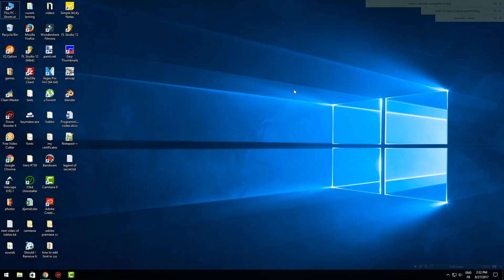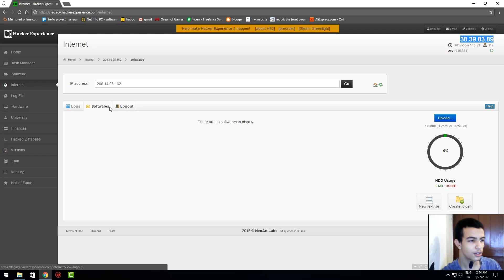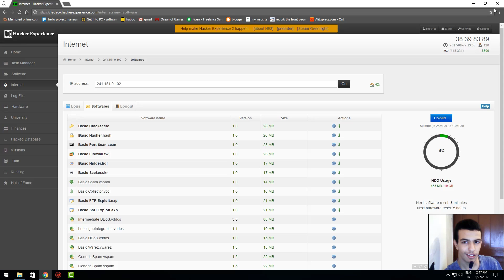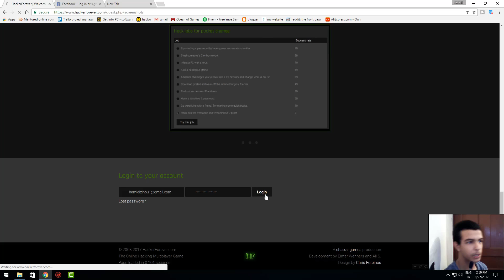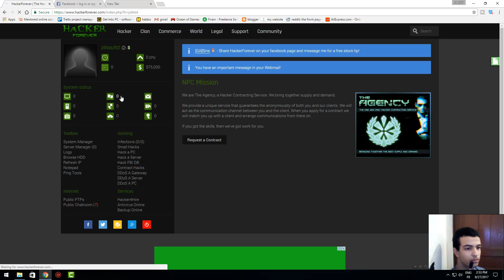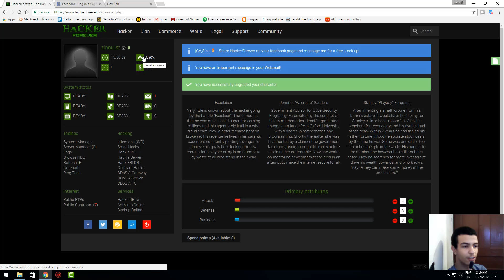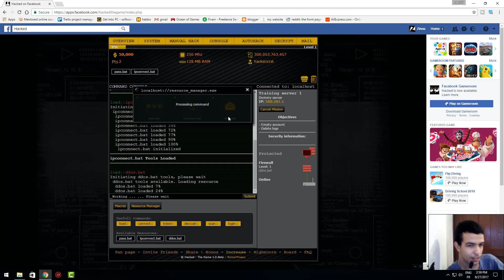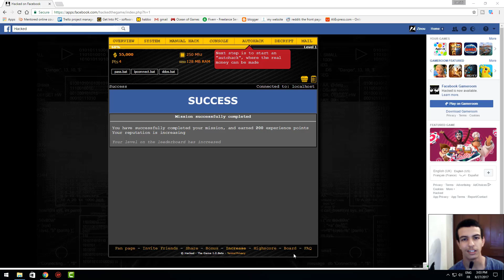best 3 hacker games (hacker simulator)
hacking is bad and risky put if the hacker has white hat its OK if not please don't and if you want enjoy only play hacker games simulator which I will show you 3 best  free hacking games:
game 01: hacker experience 2
old version:
Hakcer experience
game 2: hacker forever
game 3: hacker - the game (in facebook)